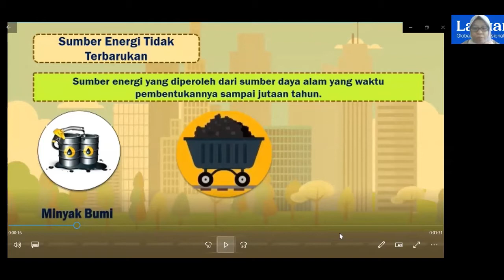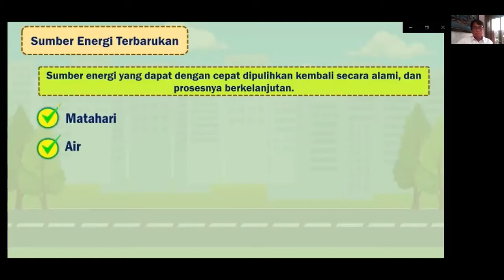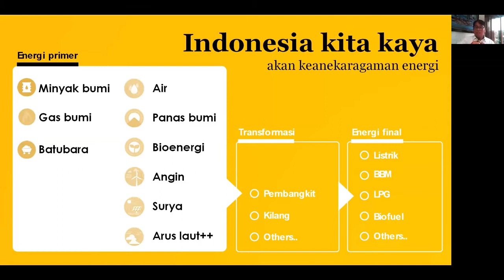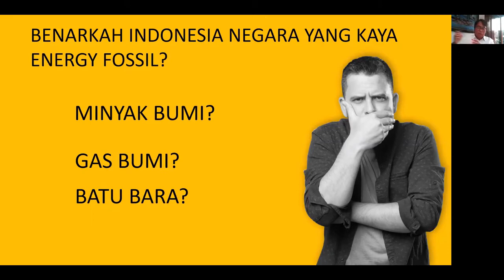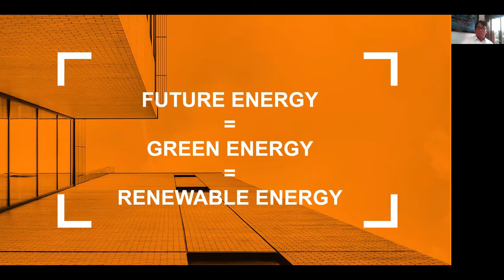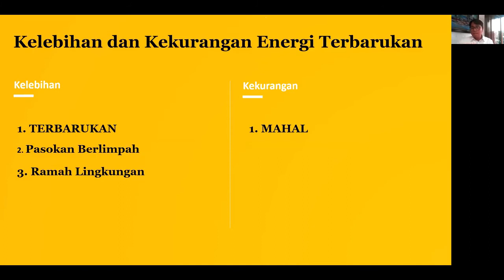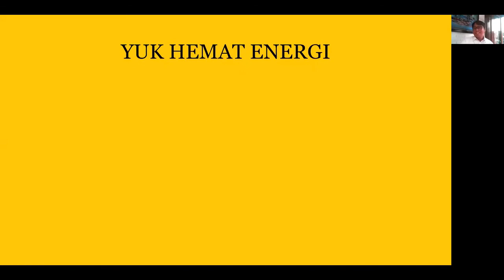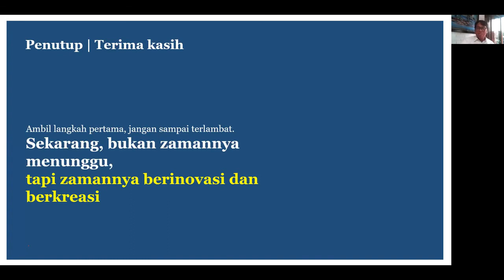Grade 4 Meet the expert Sumber Energi